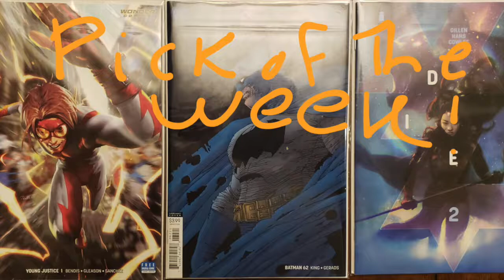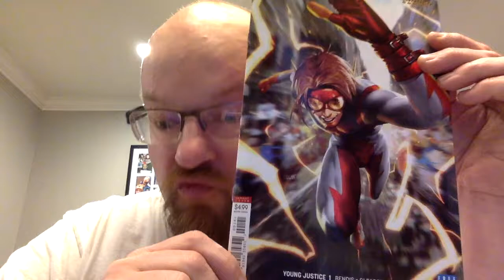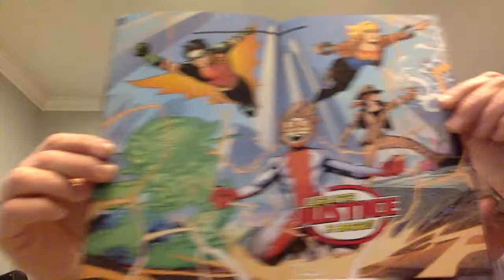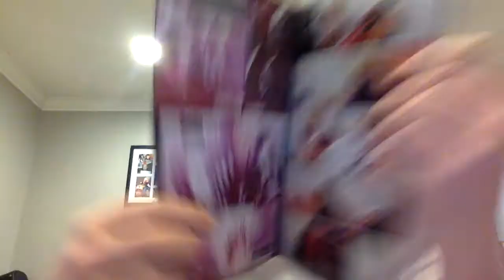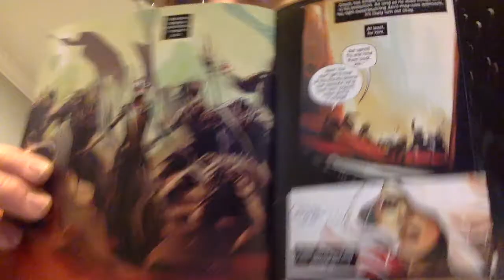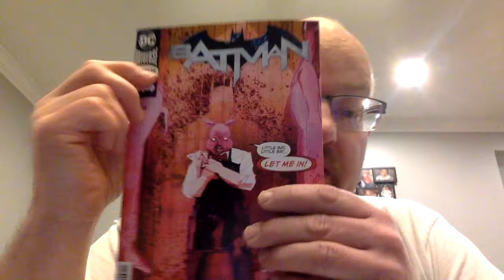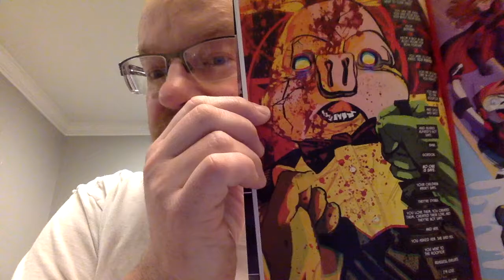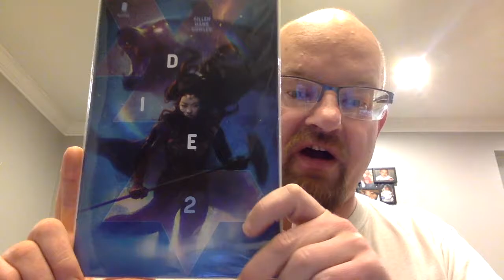Pick of The Week 2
My picks for new comics on Wed., Jan. 9